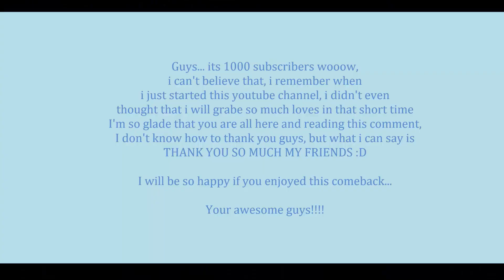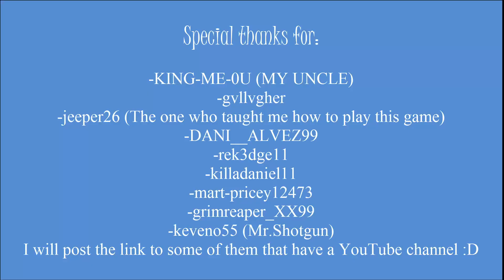1 vs 23 (Full Auto/9mm) Comeback (1k subscribers) - The Last of Us : Remastered Multiplayer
Hey everyone, as usual i don't know how to thank you all, but you guys are awesome, waw 1K subscribers in a very short time!!! Most of you are asking how am i gaining subscribers so fast! Well i don't know how, but  am so happy guys :D, plz tell me in the comment why did you subscribed t me and how did you knew about my channel ;) It will be cool :D

So hope that you will all enjoy this comeback, alote of work have been put in this video ;)

I wanna thank all these guys that helped me do this video that have a youtube channel :

And plz show the others some love on PSN:

-DANI__ALVEZ99
-keveno511
-killadaniel11
-KING-ME-0U
-r3k3dge11

Loadout:

9mm
Silenced Full Auto Rifle

Covert training 2
Lone wolf 2
First aid training 1

●Feel free to add me on PSN: Golden-A-Warrior

--Unstoppable (Ross Bugden)
-Without Limits (Ross Bugden)